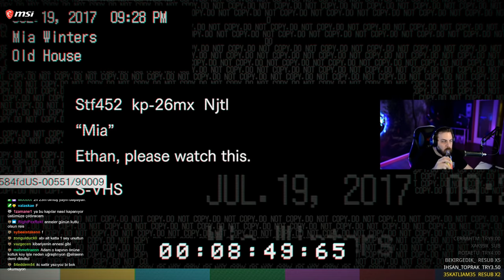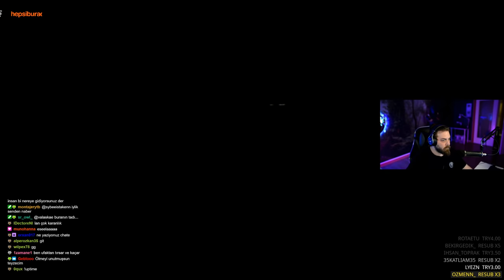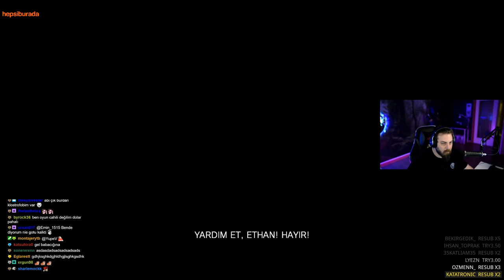ELRAENN İLE RESIDENT EVIL 7 - "SAL BENİ ARTIK" BÖLÜM #2